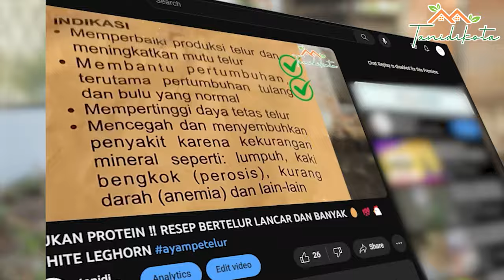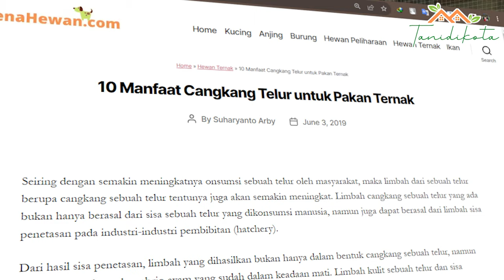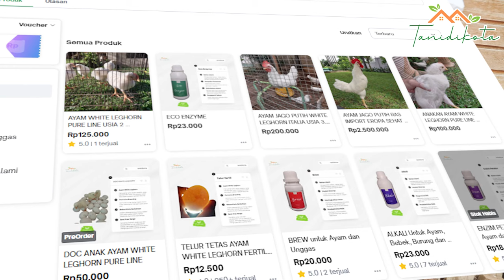SELAMAT TINGGAL MINERAL PABRIKAN ‼️ BAHAN INI MEMILIKI 10 MANFAAT, LENGKAP CARA PENGGUNAAN BAGI AYAM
kali ini bang tani akan mebahas tentang 10 manfaat cangkang telur bekas berikut pengolahan dan aplikasinya.

saksikan video ini sampai selesai, jangan sampai ada yang terlewat supaya tidak gagal paham.
jangam sampai menilai isi buku hanya dari melihat covernya.

semoga bermanfaat.

Kesempatan terbatas‼️ untuk mengikuti pelatihan ternak ayan white leghorn dan satu group bimbingan WA bersama Kang Dedi Sentul.🏅

ingat, kapasitas group wa sangat terbatas, jangan sampai kehabisan ‼️

kesempatan untuk menjadi mitra tanidikota dengan mengikuti pelatihan ini.

Hanya Rp.50.000 saja untuk bulan ini.💯

Investasi terbaik sebelum membeli ayam white leghorn.💰